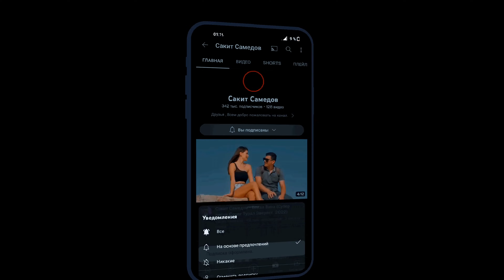Сакит Самедов - Свадьба | Очень красивый Фан клип